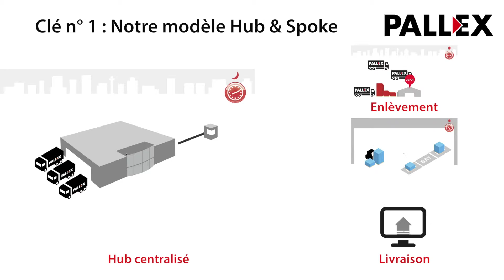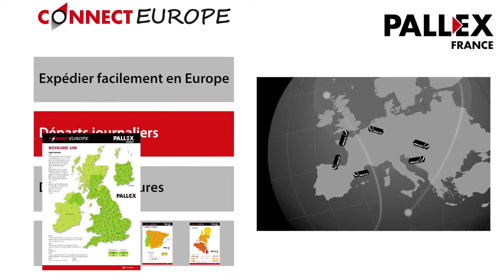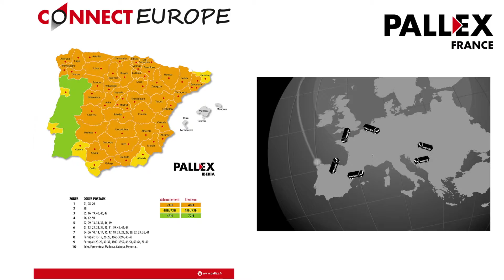Play Pall-Ex V2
Tous les avantages de Pall-Ex France pour les clients chargeurs en 2 minutes. Une nouvelle vision de la messagerie palettisée et du fret palettisé.